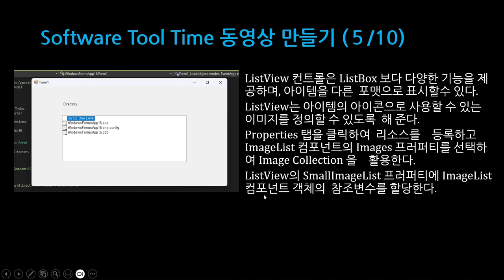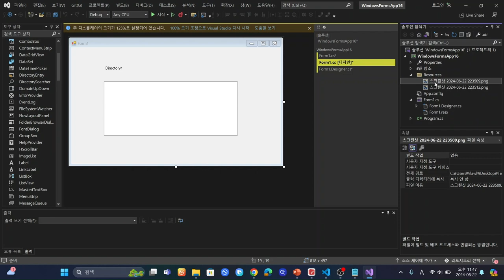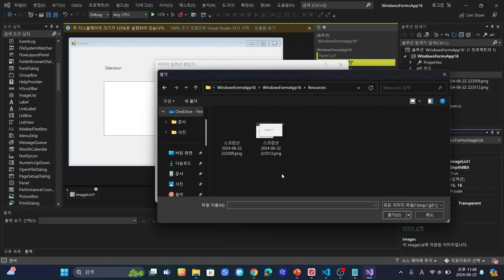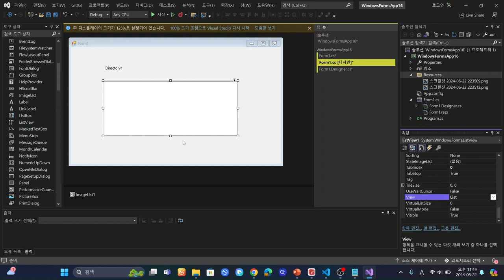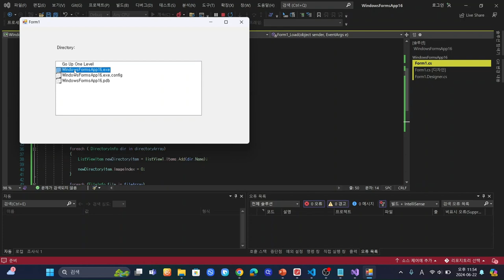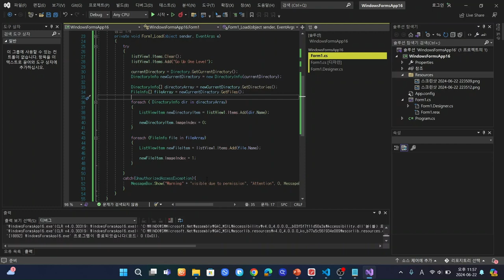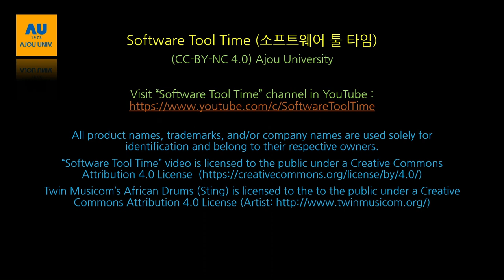[SWTT] vscode 기본툴과 Avalonia로 gui 만들기 (4/4)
[SWTT] vscode 기본툴과 Avalonia로 gui 만들기
아주대학교 김진욱